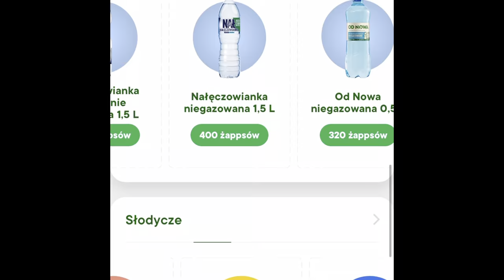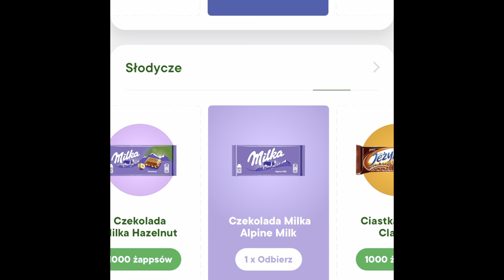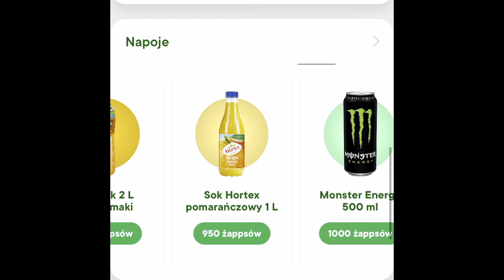Odżywiam się Wyłącznie Żappsami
Hot Dog - 700 żappsów
Red Bull - 4 x 1150 żappsów
Lay's 40g - 300 żappsów
Milka - 1000 żappsów
M&M's 45g - 640 żappsów
Kanapka - 1500 żappsów

Łącznie wydane  - 8 740 żappsów